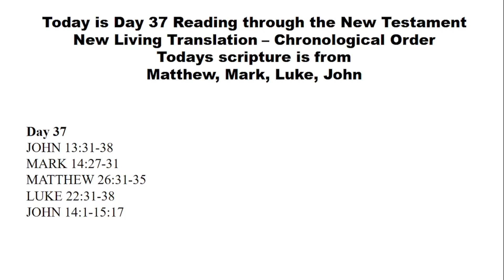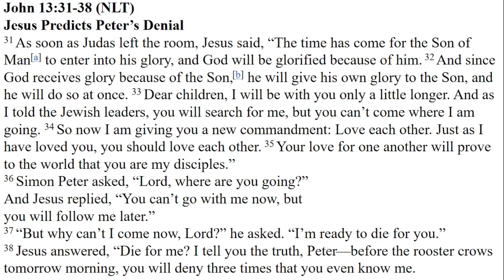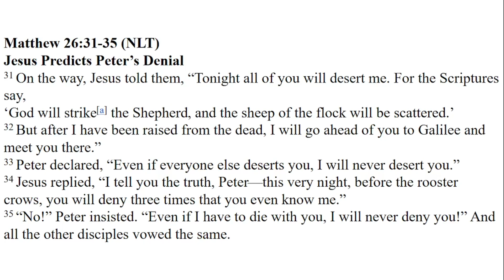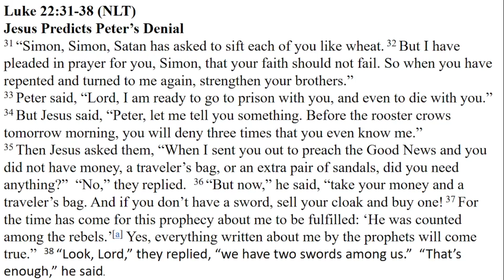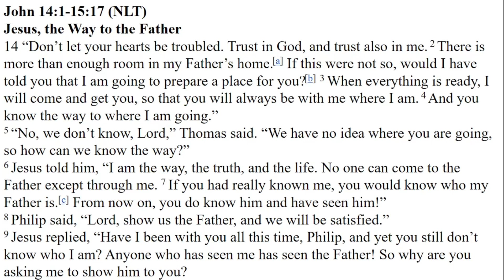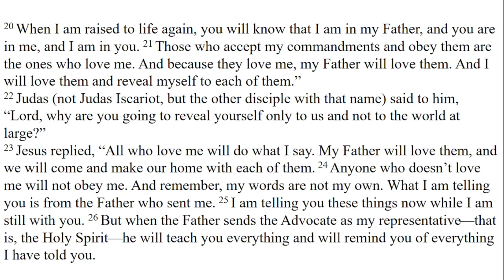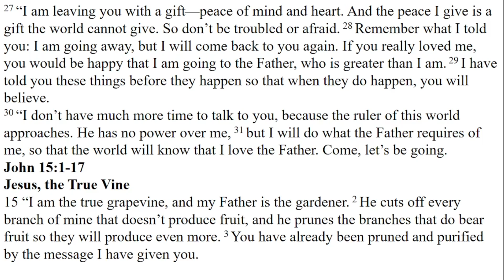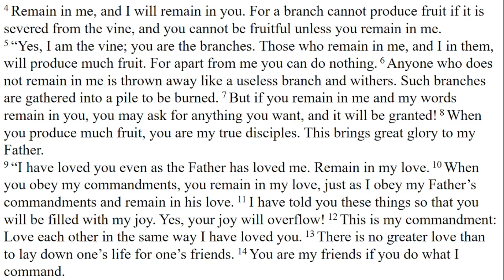Reading Through the New Testament - Chronologically NLT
Day 37
JOHN 13:31-38
MARK 14:27-31
MATTHEW 26:31-35
LUKE 22:31-38
JOHN 14:1-15:17